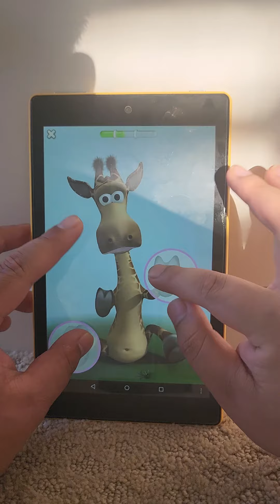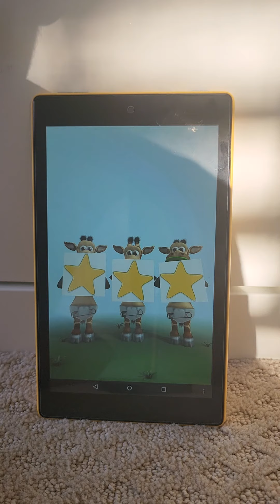Talking Gina Hand Clapping Level 26 of 48